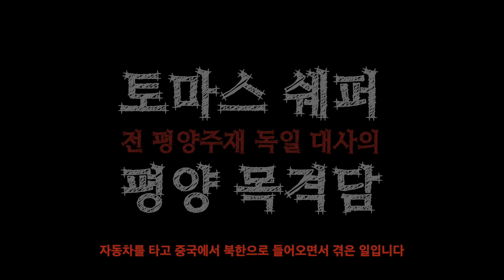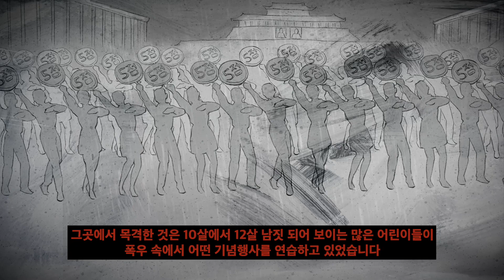[그래픽뉴스] 전 평양주재 독일 대사의 목격담